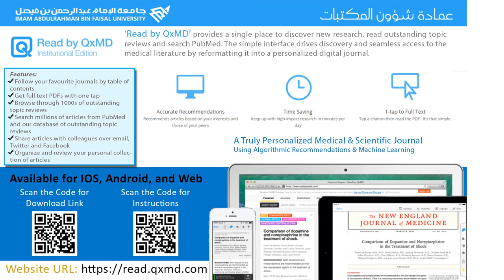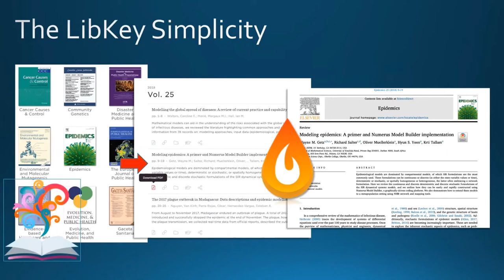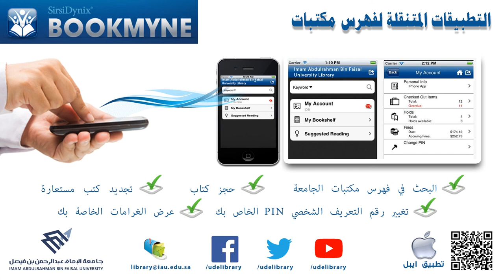IAU E-Resources providing by Deanship of Library Affairs